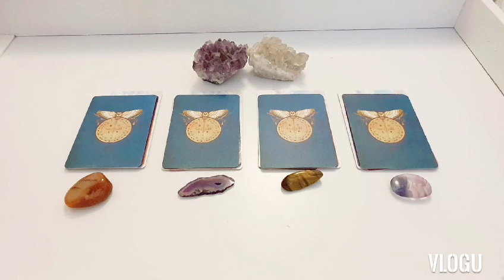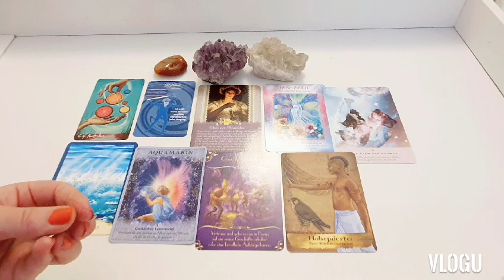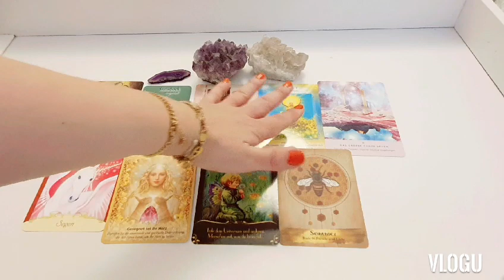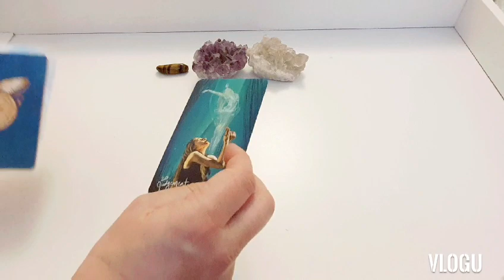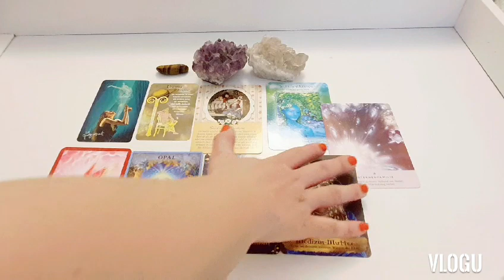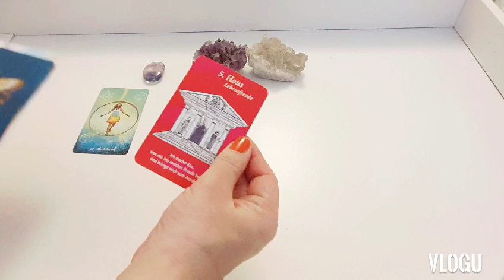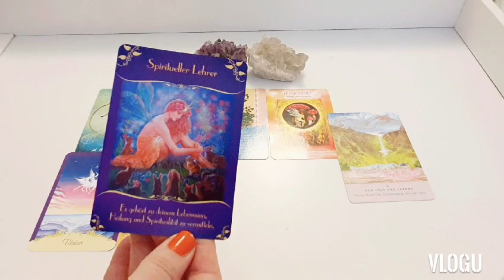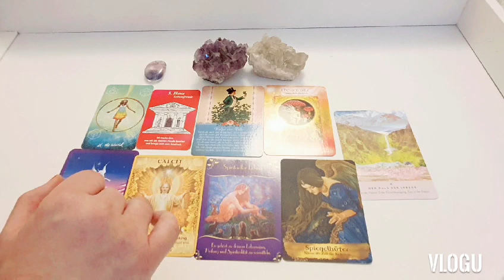🎊Welcher Wunsch erfüllt sich bald für dich? Wähle einen Stapel!🎊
Hallo meine Lieben und herzlich Willkommen zu einem neuen Video von mir!

und hier noch mein Instagram Account:
Mirjam_Mba

Falls ihr mich und meine Arbeit unterstützen wollt könnt ihr dies gerne über paypal *Freunde* unter folgendem Link tun

Hier sind die Zeitstempel:

Stapel 1: 01:24

Stapel 2: 09:45

Stapel 3: 18:17

Stapel 4: 28:23

Eure Mirjam 🧘‍♀️💃

PS: Dieses Video dient ausschließlich Unterhaltungszwecken und ersetzt in keinem Fall professionelle Hilfe!